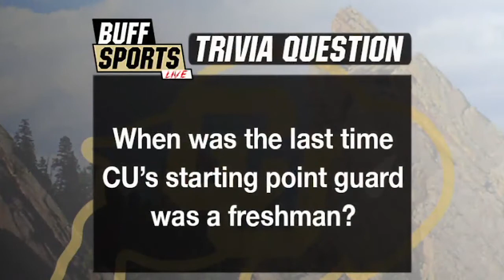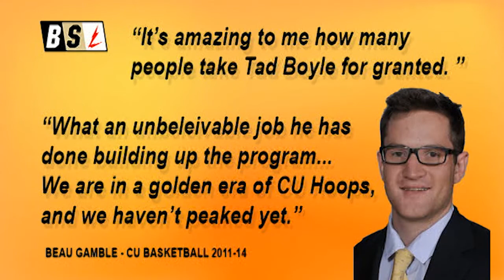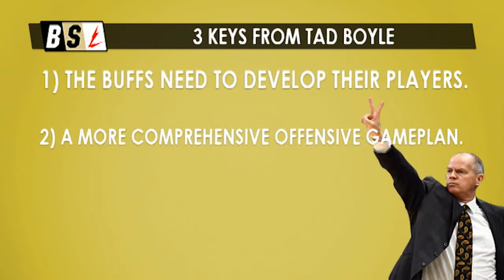Jake Shapiro's broadcast reel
Jake has provided post game stand-ups of almost every single CU Buffs sporting event over the past three years. This past Rockies season he was tasked with doing similar video features for MLB. Along with this, Jake has been the associate producer of BuffSportsLive which runs on FoxCollegeSports and he often anchors the show.

In this vid are two packages Jake did as well, one on CU's basketball team's overseas trip to Italy and another on CU's club hockey president.